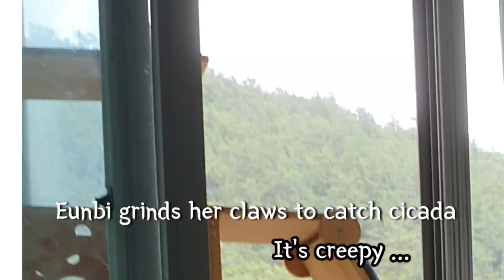Cat Vlog_My cat became emotional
Vlog_My cat became  an emotional cat